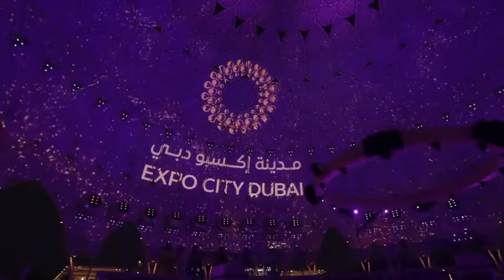Al wasl Impressive heart beating of Expo city dubai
Expo City Dubai attractions